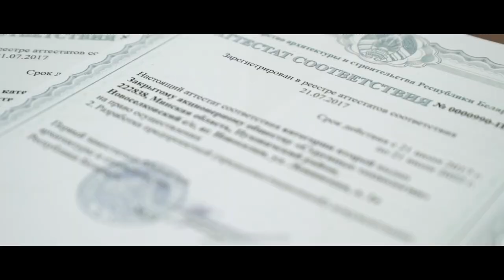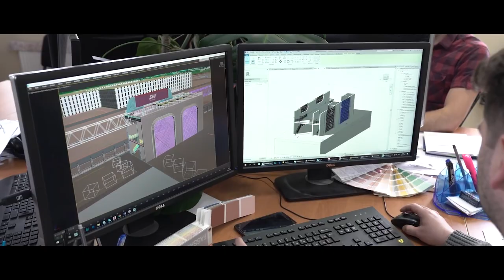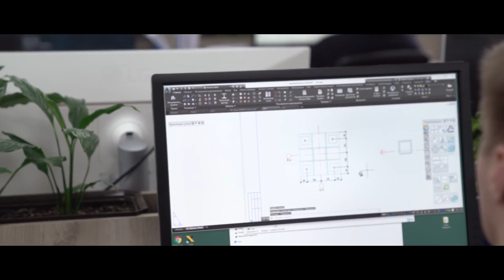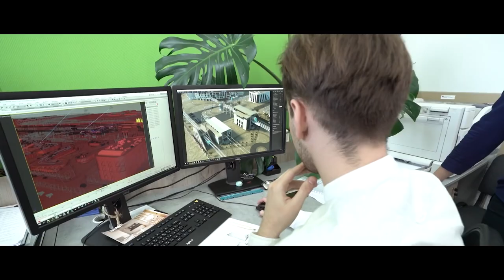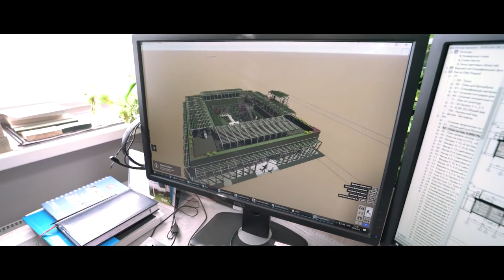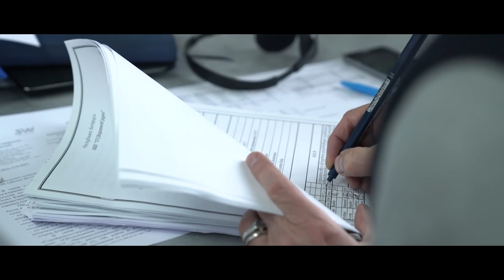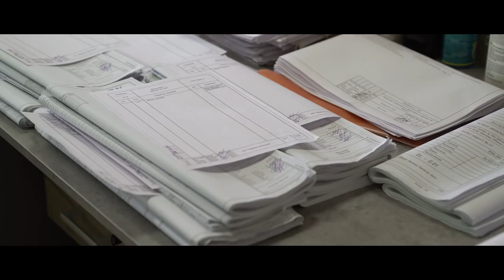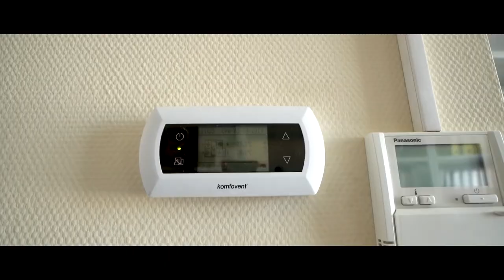Управление проектных работ SkyWay